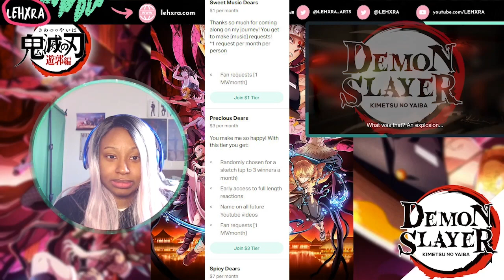Sing a lullaby! |Demon Slayer: Kimetsu no Yaiba [2x14-2x15][Yūkaku Hen Arc] Reaction